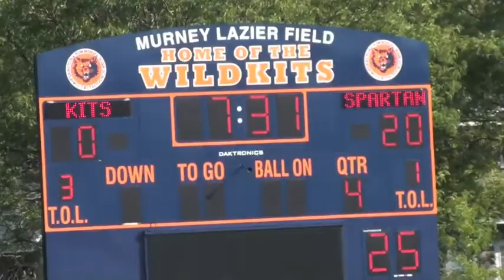ETHS vs GBN and SJA JV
Tommy Haughey